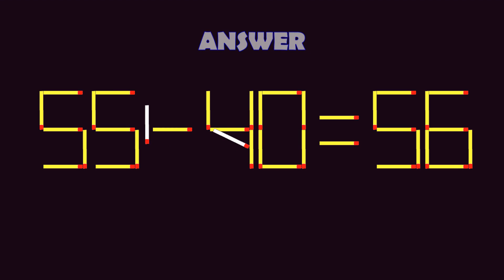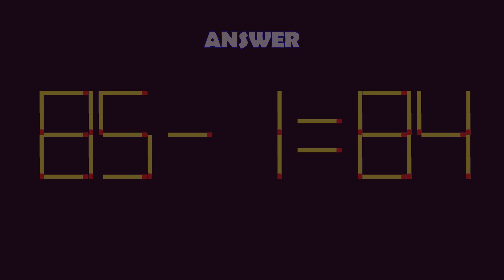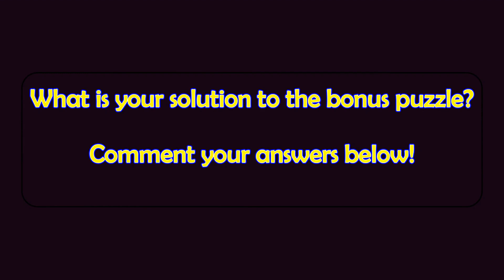Matchstick Magic (2-digits) #10 | Can you solve the puzzle by moving one or two matchsticks?